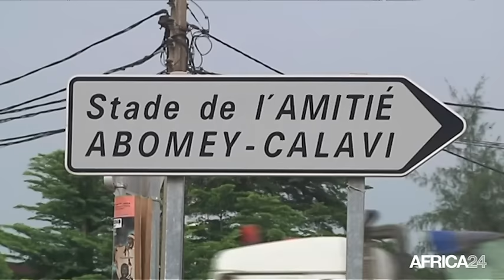Rwanda, Visite du président Patrice Talon au Rwanda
Politique, Le Président béninois Patrice Talon en visite de trois jours au Rwanda. Au menu des échanges, la coopération diplomatique et économique. Les deux hommes entendent aussi consolider le cadre juridique entre leurs pays respectifs et impulser de nouvelles bases pour la suite de la coopération.